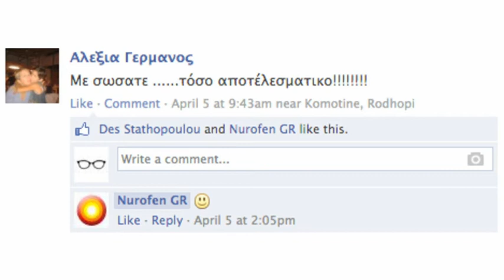Nurofen Πόνοι Περιόδου "Those Days" - Case Study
Είναι δύσκολο να μιλήσεις για «εκείνες τις ημέρες του μήνα» στα social media. Για αυτό, δημιουργήσαμε μια σειρά comic και βάλαμε... τους ήρωες να μιλήσουν για εκείνες τις δύσκολες μέρες και το Nurofen Πόνοι Περιόδου!

Με χιουμοριστικό τρόπο και σατιρική διάθεση, φτιάξαμε μια σειρά από σύντομα comic που περιγράφουν καταστάσεις βγαλμένες από τη ζωή και τα διαδώσαμε στο Facebook, το Pinterest και το Τwitter.